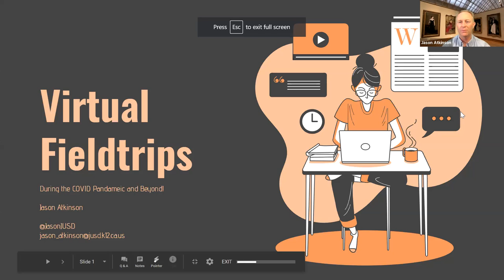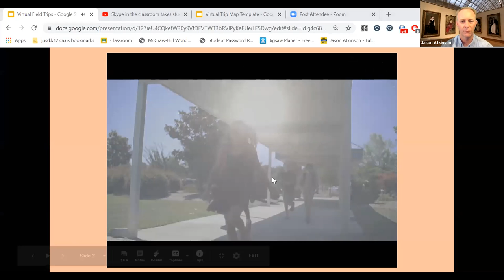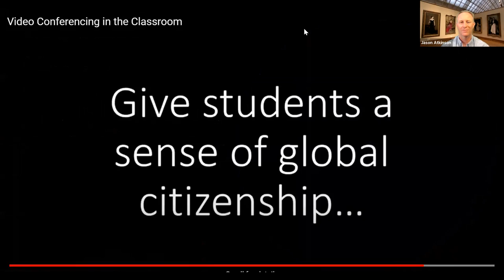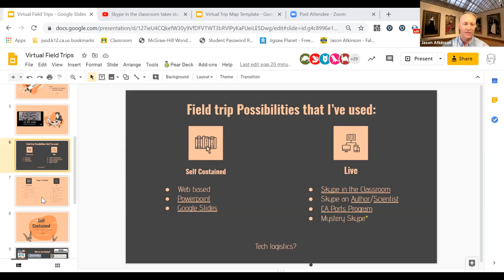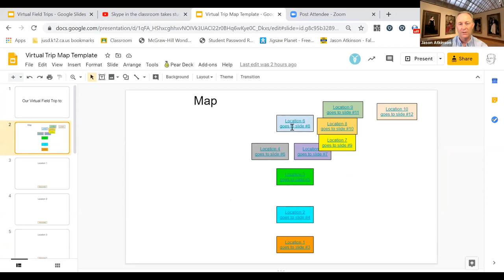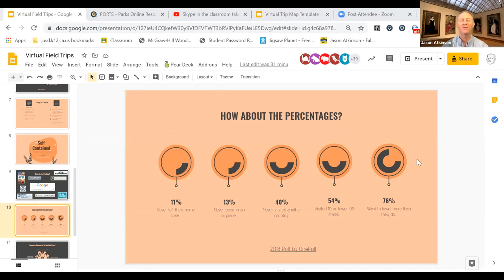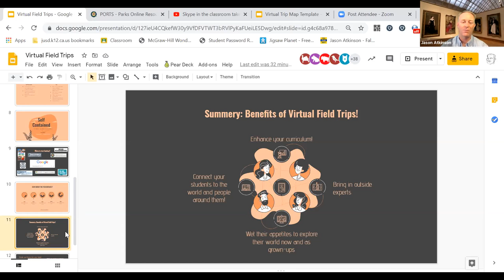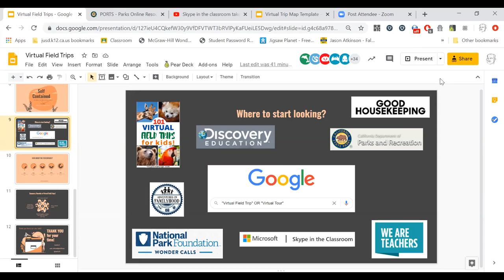W10-4 Virtual Field Trips Jason Atkinson, Jurupa Unified School District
Google Camp 2020